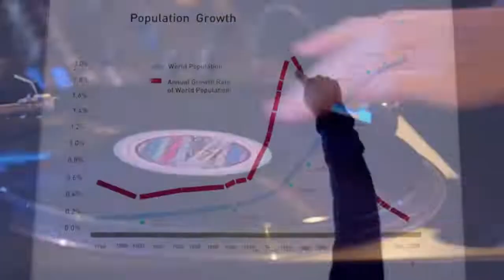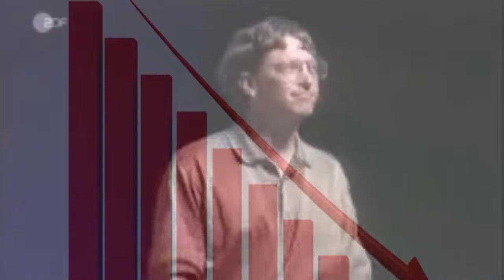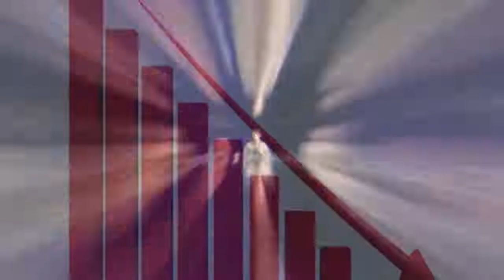A Night at the Roxbury with Bill and Steve